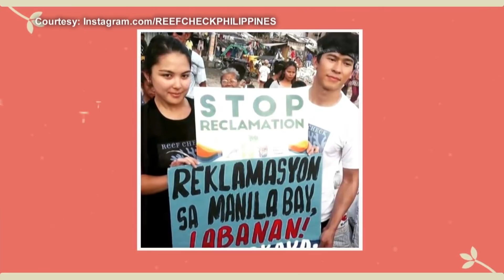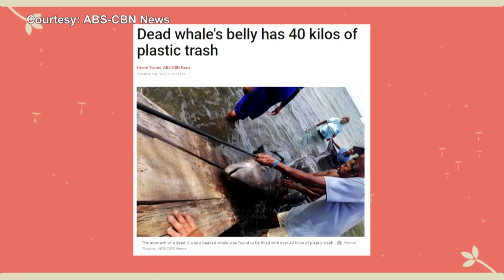Ria shares her recent inspiring project with Enchong | Magandang Buhay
Ria Atayde talks about her Manila Bay coastal cleanup project with Enchong Dee and Reef Check Philippines.